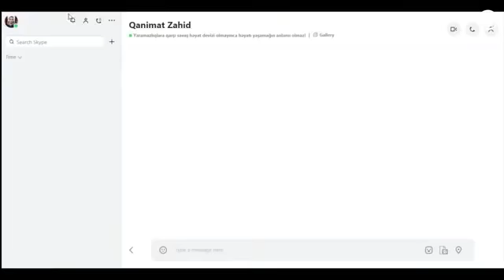Qənimət Zahid İrandakı hadisələrə şərh verib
İranda nə baş verir? obyektiv.tv-nin efirində jurnalist  Azər Kazımzadənin təqdimatında Qənimət Zahid İranda baş verən hadisələrlə bağlı sualları cavablayır.